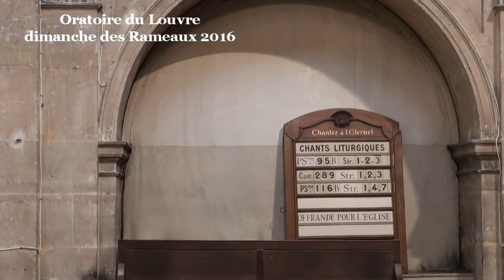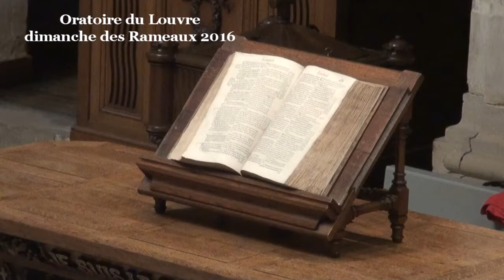Il pleure sur la ville (pour les Rameaux : Luc 13:34-35 ; Luc 19:35-47)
(début de la prédication à 08:45)
Dans cette page de l’Évangile, nous voyons Jésus changer le niveau de son action.

Avant, il se contentait de former quelques disciples et d’agir au gré de l’occasion qui se présente, voyant quelque chose, ou interrogé par quelqu’un, il apporte simplement une réponse qui se transforme en une prédication, un geste, une parabole.

Mais après quelques années, ça n’avance plus tellement. On voit au chapitre 10 de ce même Évangile selon Luc qu’il y a peut-être seulement 70 disciples, en plus du cercle de ses 12 plus proches. Le livre des Actes de apôtres 1:15 nous parle de 120 disciples de Jésus après sa mort. Ses amis pharisiens restent cramponnés à leurs habitudes ancestrales. Il n’est pas reconnu non plus par l’institution, elle aime rarement ceux qui sortent du lot, ses chefs y voient comme une menace à leur parcelle de pouvoir.

Que faire ? Jésus décide de changer de braquet. Il risque le tout pour le tout. Et il aura effectivement le tout pour le tout. Finie l’action modeste, artisanale, familiale. Il analyse la situation. Une belle occasion se présente à l’occasion de la fête de Pâque qui rassemble à Jérusalem des croyants engagés venant des 4 coins de l’Empire. Ils ont soif de Dieu puisqu’ils viennent. Comme nous ce matin, ils ont fait un voyage pour venir, peut-être sont-ils prêts aussi à cheminer dans leur manière de vivre et d’espérer ?

Jésus lance l’opération « rameaux ».

Ce sera un échec. Et Jésus en pleure. Encore une fois, ses disciples comprennent de travers, les pharisiens rejettent sa façon de voir, et les autorités ne se sont même pas déplacées.

Jésus est seul. Tout seul. Mais ce n’est pas sur lui-même qu’il pleure mais sur ce monde qu’il n’arrive pas à toucher, sur cette carapace qui blinde l’humanité, qui l’enserre, l’étouffe, et fait passer les gens à côté de la vie.

Mais au lieu d’en vouloir à tout le monde, au lieu d’abandonner son projet, Jésus pleure sur la ville et ce qu’il exprime semble ne laisser aucun espoir : « tu n'as pas connu le temps où tu as été visitée ! ». C’est bien tard, c’est trop tard ? Mais déjà le mot suivant montre Jésus poursuivre, il entre au cœur de la ville dans le Temple. D’où lui est venue cette force pour rebondir, pour tenter un autre geste, une autre façon de les toucher au cœur et leur faire connaître la Paix ?